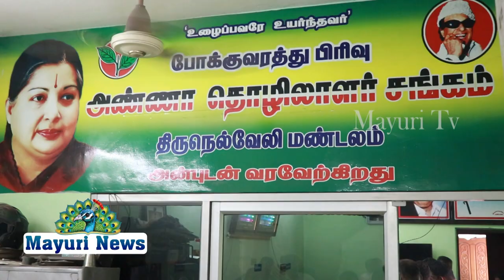அரசு விரைவு போக்குவரத்து கழகம் அண்ணா தொழிற்சங்க நிர்வாகிகளுக்கான விருப்ப மனு தாக்கல் நிகழ்வு | TAMIL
நெல்லை வண்ணார்பேட்டை போக்குவரத்து கழக அண்ணா தொழிற்சங்க அலுவலகத்தில் வைத்து நடைபெற்றது    அரசு விரைவு போக்குவரத்து கழகம் அண்ணா தொழிற்சங்க நிர்வாகிகளின் விருப்ப மனுக்களை அண்ணா தொழிற்சங்கப் பேரவை இணைச் செயலாளர் ஆர் சங்கரலிங்கம் தொழிற்சங்க மாவட்ட செயலாளர் பொன்னுச்சாமி தூத்துக்குடி அனல் மின் நிலையம் திட்ட செயலாளர் அய்யாசாமி ஆகியோரிடம்  மனு தாக்கல் செய்தனர் இதில் திருநெல்வேலி 1, 2.தூத்துக்குடி திருச்செந்தூர் செங்கோட்டை ஆகிய டிப்போ களில் உள்ள அண்ணா தொழிற்சங்க நிர்வாகிகள்பலர் கலந்து கொண்டு  தங்கள் விருப்ப மனுவினை தாக்கள் செய்தனர் மேலும் நிகழ்வில் சிறப்பு அழைப்பாளர்களாக அண்ணா தொழிற்சங்க மண்டல செயலாளர் கந்தசாமி பாண்டியன் பொருளாளர் வி. V.C.வேல் பாண்டியன், தலைவர் பகவதி முருகன் ,மண்டல இணைச் செயலாளர் சாகுல் ஹமீது நிர்வாக பணியாளர் சங்க செயலாளர் கே.பி. செல்வ கணேஷ் உள்ளிட்ட பலர் கலந்து கொண்டு மனு தாக்கல் செய்தனர் இந்நிகழ்ச்சிக்கான அனைத்து ஏற்பாடுகளையும்SETC மத்திய சங்க தலைவர் அப்துல் மாலிக் பொறுப்பேற்று வெகு சிறப்பாக செய்திருந்தார்